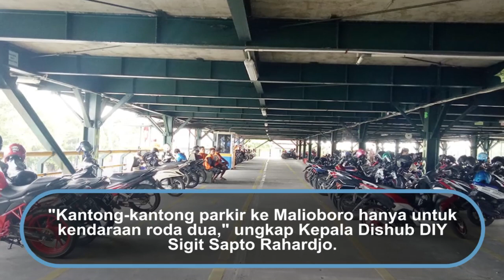Alternatif Kantung Parkir saat Rayakan Tahun Baru 2020 di Jogja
Menjelang perayaan Tahun Baru 2020, Dishub DIY menyiapkan sejumlah kantong parkir. Untuk mengurai kemacetan, kantong-kantong parkir tersebut disebar ke sejumlah titik. Area parkir kawasan Malioboro dan sekitarnya, berlokasi di Senopati, Ngabean, dan Taman Abu Bakar Ali.